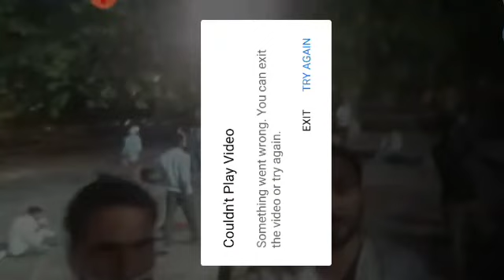डीएलएड प्रशिक्षुओं आवश्यक जानकारी l up deled 2018 बैक प्रशिक्षुओं को प्रमोट धरना प्रदर्शन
UP DELED 1st SEMESTER अधिगम सिद्धान्